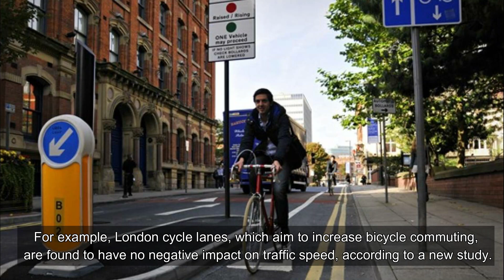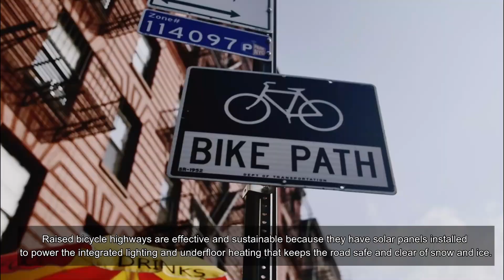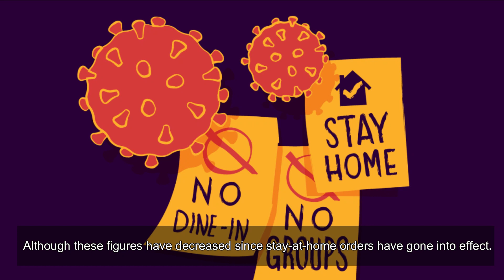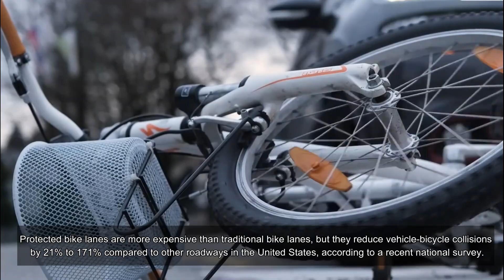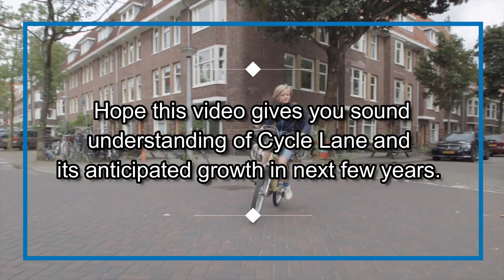What is the Future of Cycle Lanes?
The global bicycle industry is highly lucrative and is anticipated to expand at a healthy CAGR of 5.02% during the forecast period. “Demand for bicycles as a mode of transportation is increasing as a result of the growing interest in health among people around the world.

Since bikers now have a designated space on the road, traffic congestion has been reduced thanks to the installation of bike lanes. Cyclists in urban areas no longer have to weave in and out of traffic or pedestrians, and can instead ride at a steady clip. Since everyone now has a clear place to go, traffic is streamlined.

Overview
GCELAB.COM (Gurukul of Civil Engineers)) is India’s leading Online Civil Engineering Technical and professional training platform. The training Modules are developed with extensive research of the civil engineering industry, their current demand, the latest design software requirements & construction practices. We assist corporate to recruit Employable Candidates.

Market Research
The construction Practices. Most of Civil Engineering Graduates lack the skill sets to implement these technologies.

Why GCELAB.COM?

24 X 7
 Online Access & Data Security
 Email Notification
 Resume Builder